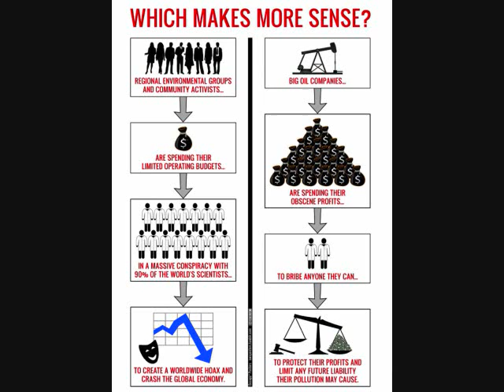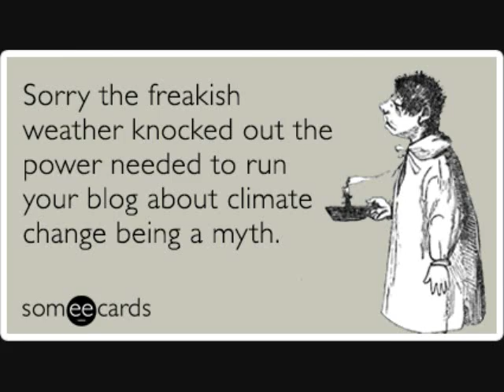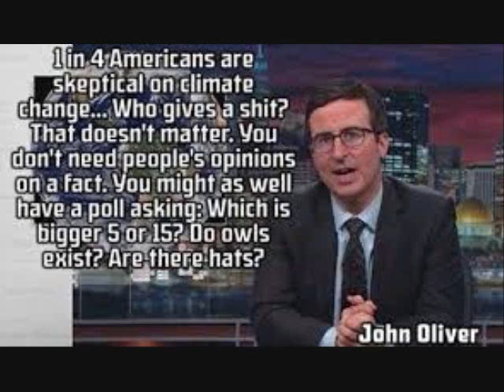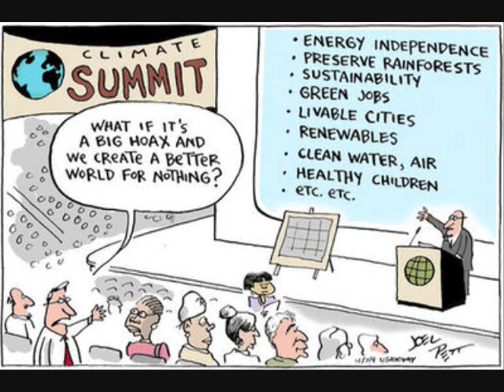Climate Denialism BS: Review of Dr Ivar Giaever's "expertise"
Dr Ivar Giaever spouts BS non-sense that are easily answered by actual science.  He uses his expertise in semi-conductor physics to act as an authority of climate science.